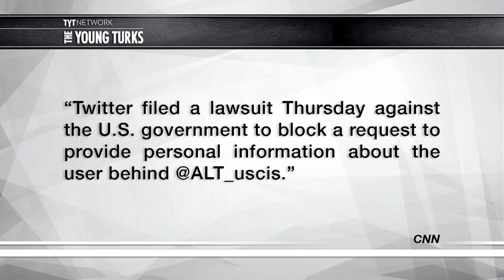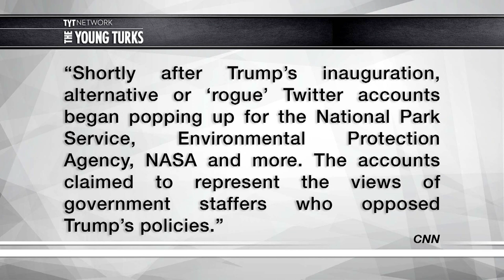Trump Demands Twitter Unveil Anti-Trump Account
Trump is furious about a government employee who created a Twitter account that criticizes his policies. Cenk Uygur, Ana Kasparian, Jimmy Dore, and Amberia Allen, the hosts of The Young Turks, tell you how Twitter responded.

“The Trump administration is trying to force Twitter to unmask at least one anti-Trump account, according to a new lawsuit.

Twitter (TWTR, Tech30) filed a lawsuit Thursday against the U.S. government to block a request to provide personal information about the user behind @ALT_uscis.
The account, whose name stands for alternative U.S. Citizenship and Immigration Services, is one of several alternative government accounts created after President Trump took office. It currently has more than 40,000 followers.

According to the lawsuit, an agent with the U.S. Customs and Border Protection (CBP) faxed a summons to Twitter last month requesting the user's account login, phone number, mailing address and IP address.

Twitter argues in the suit that the request is a threat to free speech, which includes "a right to disseminate such anonymous or pseudonymous political speech."

Hosts: Cenk Uygur, Ana Kasparian, Jimmy Dore, Amberia Allen

Cast: Cenk Uygur, Ana Kasparian, Jimmy Dore, Amberia Allen